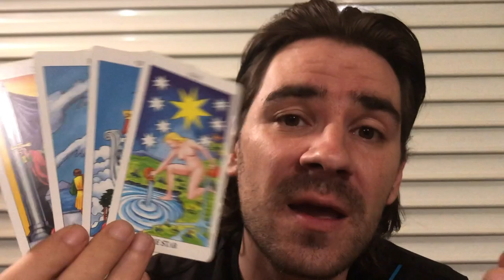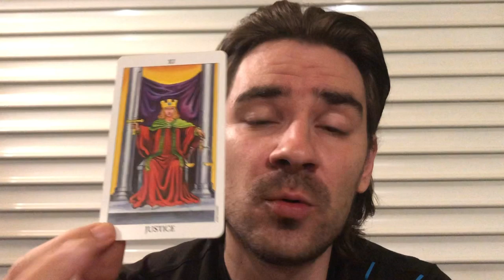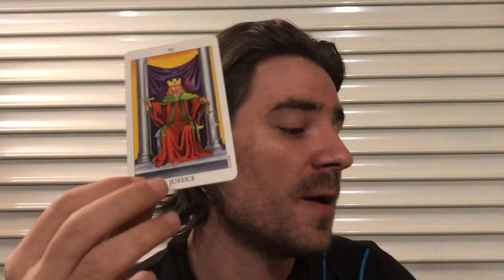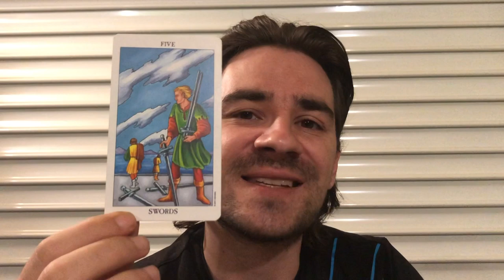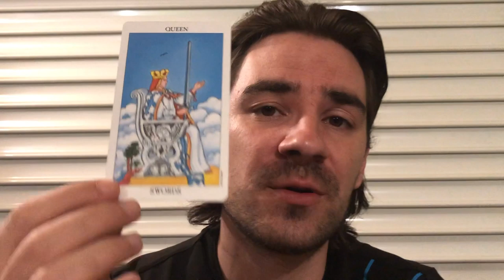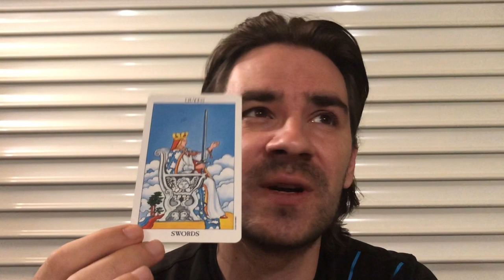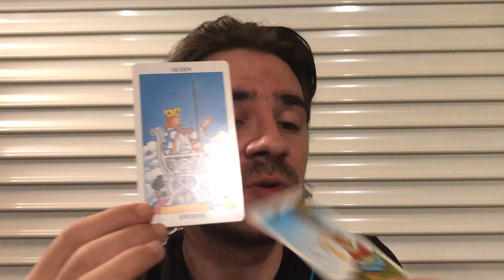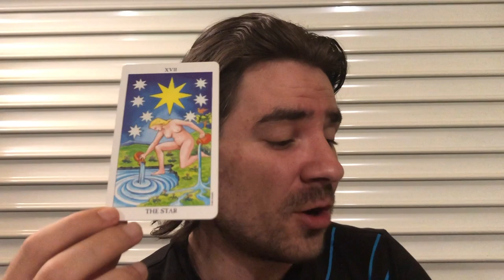SAGITTARIUS! SOMEONE IS TRYING TO SAVE U FROM YOURSELF! DO U WANT THE HELP? September 9-15 2019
SAGITTARIUS! SOMEONE IS TRYING TO SAVE U FROM YOURSELF! DO U WANT THE HELP? September 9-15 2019 for all Sagittarius sun, Sagittarius moon and Sagittarius rising signs! Personal Readings
à